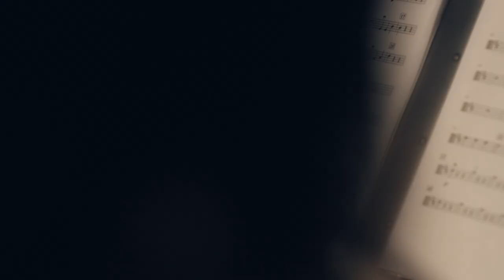CCM Maestro featuring NHL All-Star Brent Burns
To mark the launch of CCM Hockey’s new hockey stick, Cossette and Nova Film created video content featuring a musical performance by San Jose Sharks defenceman Brent Burns. With the help of a Super Tacks AS1 hockey stick, Burns interprets Johann Strauss’s Blue Danube, accompanied by the San Antonio Symphony.